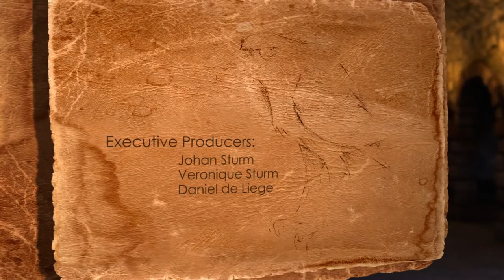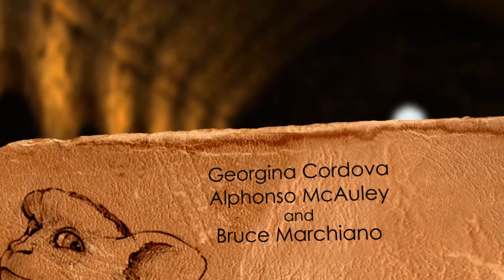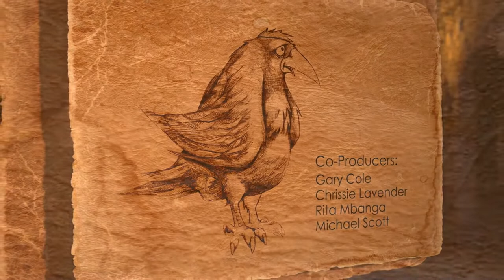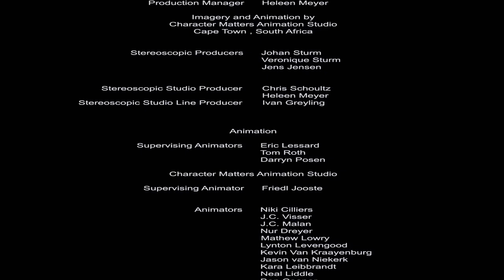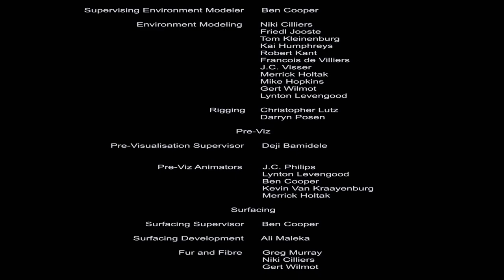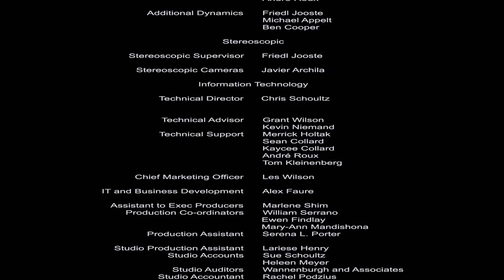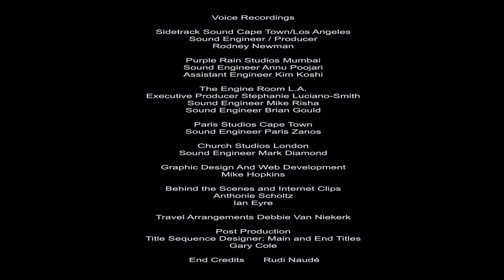película Cristiana 🔥 León de Juda📖